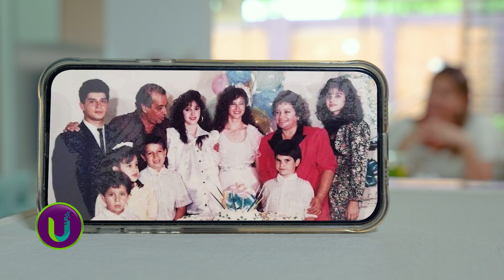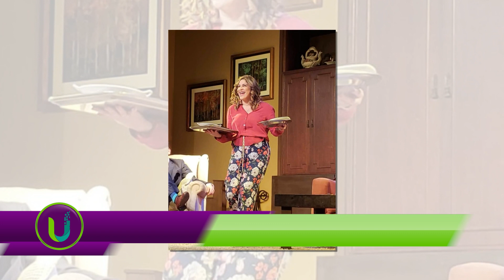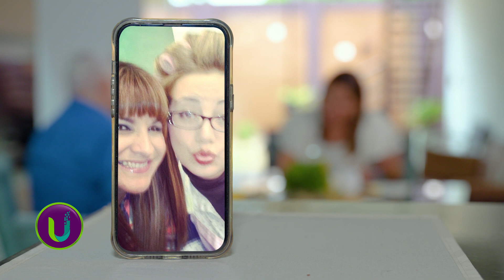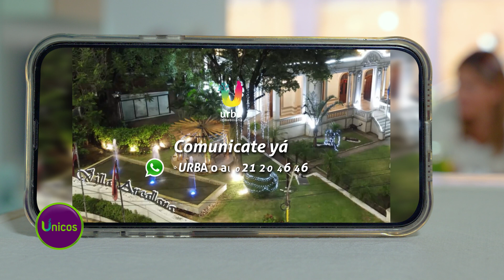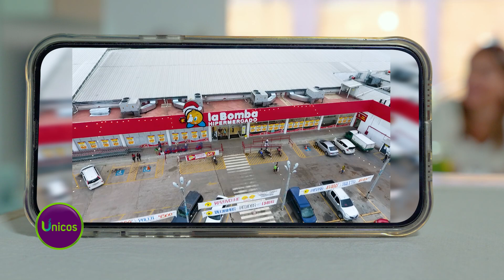Maricha Olitte 🥰, 2ª Parte